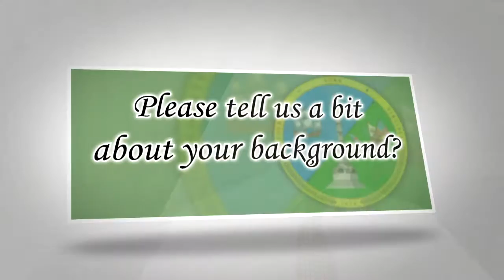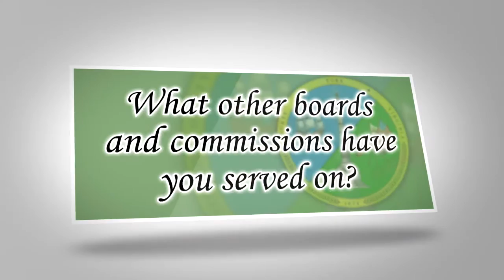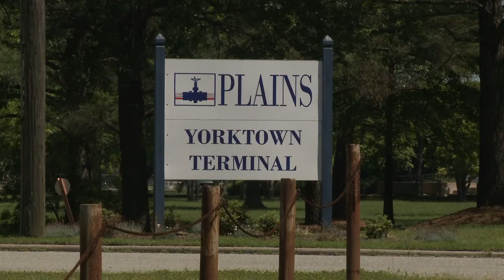Meet Your Supervisor - Walter C. Zaremba, District 1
Get to know your York County Board of Supervisors.